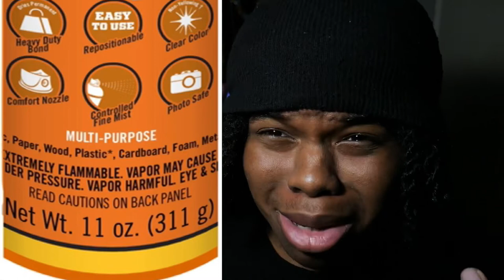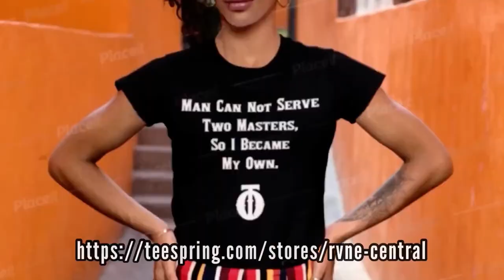Tik Tok Woman Accidentally Puts Gorilla Glue In Her Hair!